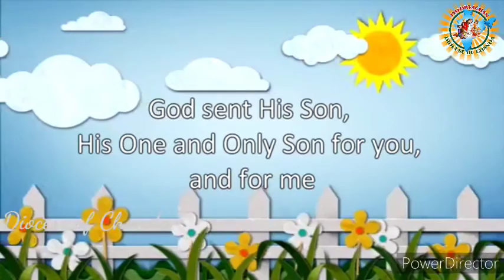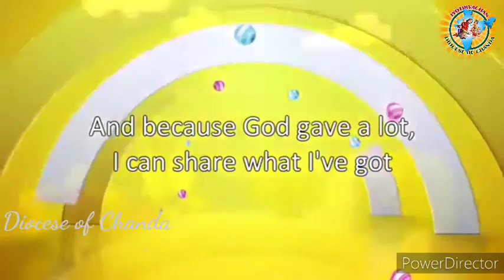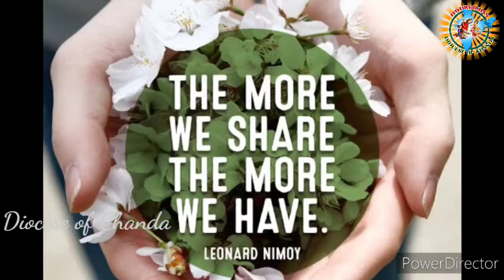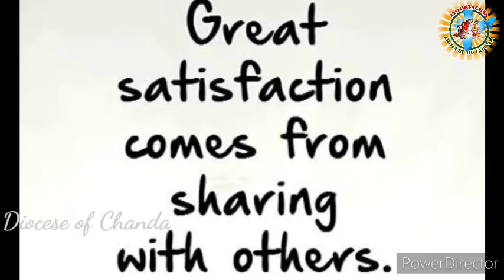The Community of People who Share/ कलीसिया:समूह जो आपस में बांटता है/Class -8/Chapter 7/Sr Sneha CMC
कलीसिया ईश्वर की जनता - सीरो मलबार कलीसिया के विश्वास प्रशिक्षण पाठ्यक्रम
पाठ 7 - कलीसिया: समूह जो आपस में बांटता है

Church: The People of God - Catechetical book Series Syro Malabar Church
Chapter 7 - Church : The Community of People who Share

Facilitator - Rev. Sr. Sneha CMC.

Teacher's Guide

I. Preface:

The early church surprised all the others in the way its members shared whatever they had. There are verses which state that there was nobody among them who suffered from poverty. Their love for the others was so deep. Even today the church continues this sharing through its charitable activities. When those who are opposed to the church falsify what the church is doing our children should not be misled by them. Rather, they should be proud to belong to the church and join in its charitable activities. This is the message that the children should get from this lesson

II. Objectives of teaching this lesson:

1. Conviction

- The early Christians were enthusiastic in imbibing the teachings and examples of Jesus and also sharing the same with others
- Since everything was considered as common property and was shared according to each one's needs, there was none among them who suffered from poverty
- The Holy Mass and our belief in resurrection motivate us to share
- The church continues its sharing through its deeds of charity

2. Attitude

- Share one's riches, talents and time
- Take pride in the deeds of charity that the church is doing, join in such activities

3. Resolution

- I will make full use of the opportunities to share my wealth, talent and knowledge
- I will participate in the deeds of charity that the church undertakes

III. Teaching Aids:

Pictures of the charitable activities of the church, The Bible, Biography of St. Damian, St. Vincent De Paul and Bl. Mother Teresa, Pictures of the activities in the mission centers, Paper cuttings, Verse-cards, Documents of the Vatican Council, 'Bharatha Sabha Charithram'.

IV. Presenting the lesson:

Begin the class by showing the pictures of charitable activities of the church followed by a discussion. Tell the students about the examples set by the early church. Ask them to find out and write down verses that motivate us to share. Discuss about the biographies of St. Damian, St. Vincent De Paul and Bl. Mother Teresa.

V. Supplementary activities:

1. Find out through discussion what the children can share with others and make a chart.
2. Visit an institution of the church which is engaged in charitable activities.

One day Jesus went up a mountain, on the shore of the sea of Tiberius, and sat down with his disciples. And a multitude come up to him. He felt compassion for them. He taught them and healed the sick among them.(Jn. 6:1-13, Mt. 14:13-21).

Sharing in Jesus' Life and Teaching

Jesus came for those who suffer hunger and thirst, those who are afflicted by various diseases and those who are over burdened by their sins.  He gave himself totally for them. He gave them his flesh and blood and his entire life.

The Example of the Early Church

The early Church lived in its fullness the compassion of Jesus and His readiness to share. We read in the Acts of the Apostles, the community of believers was of one heart and one soul. Nobody claimed anything as his own. Everything was held in common and there was no one in want among them. For, they sold everything they had and brought the proceeds and laid it at the feet of the apostles and distribution was made according to each one's need (Acts 4:32-36).

The Teaching of the Early Church

We should grow in our generosity and readiness to share with others in imitation of Jesus who though he was rich, became poor for our sake. St. Paul in his letter to the Philippians teaches us on alms giving and charity (Phil. 4:15-18).

The Hope of Resurrection as the Motive Force for Sharing

The awareness that everything in the world is perishable and nothing material can be carried away when one dies, prompts people to share what they have with others. They are urged to engage themselves in charitable deeds and sharing of material resources so that they may reap its fruit in eternal life.

The Eucharistic Sacrifice and Sharing

The Eucharistic sacrifice, which is at the very centre of Christian life, urges and enables us to share. The bread that we break and the cup that we share at the Eucharistic table is a strong invitation and call to the worshipping community, to share what they have with the poor while living out their Christian lives.

A Sharing Church

Sharing is the fundamental nature of the Church which is the body of Christ. When one member of the body suffers pain, it affects the entire body and steps will be taken to relieve that pain. In the same way, in the body of Christ, the Church, we should engage ourselves in charitable deeds to relieve the sufferings of others.